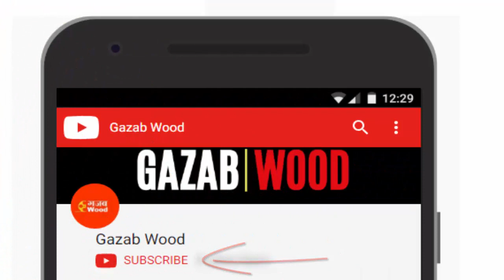Gama Pehalwan TV Show | Salman Khan Produce for Sohil Khan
The TV show Gama Pehalwan tv show going to start.This show produced by Salman Khan and sohil khan will work in this show.